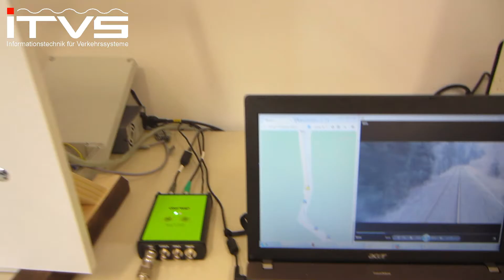ITVS - Software Defined Radio